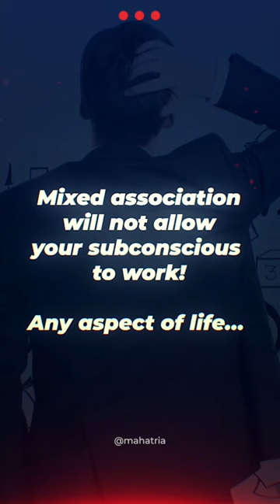Quit or Take the Leap!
Don’t be a fence sitter!